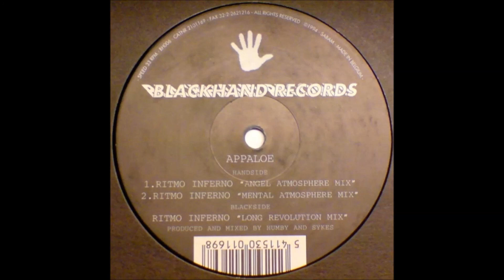Appaloe - Ritmo Inferno (Long revolution mix) - Vinyl Rip (HQ)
"We create a mental atmosphere!" - "It's a dream" - "ACID"
Appaloe - Ritmo Inferno (Long revolution mix) - Original Vinyl Rip
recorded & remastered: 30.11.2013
Besch... Quali, dafür aber Vinyyyl. :D